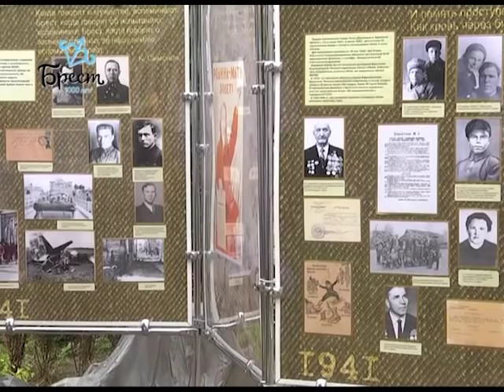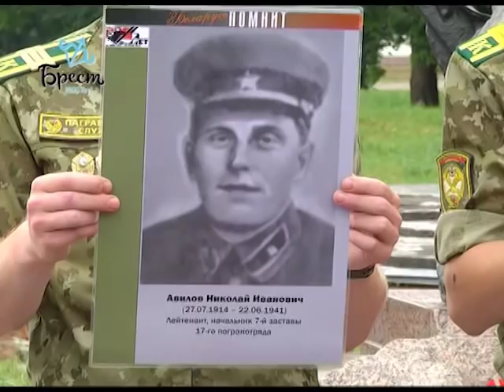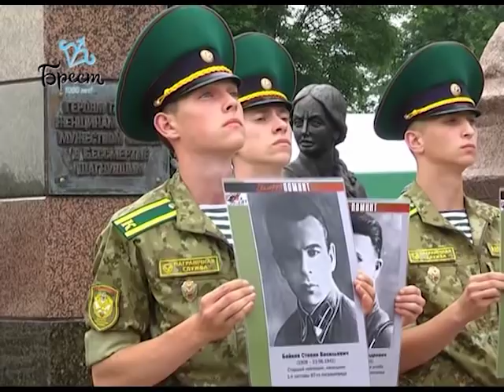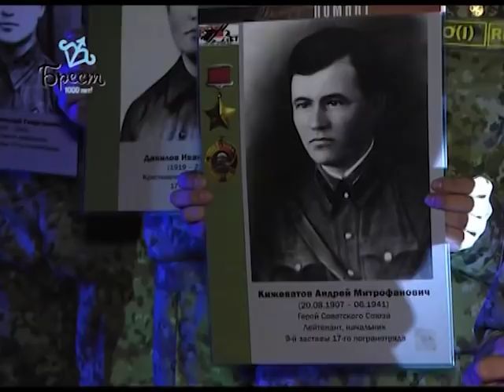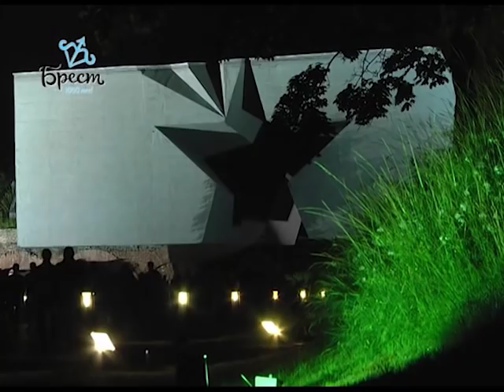2019-06-22 г. Брест. Итоги недели. Новости на Буг-ТВ.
Журналист  А. Ноздрин-Плотницкая, В. Нечаева
Телеверсия  масштабных мероприятий, подготовленных в городе Бресте ко Дню Памяти и скорби.
78 лет прошло с начала войны, но и спустя десятилетия мы скорбим обо всех погибших и помним о них. Для памяти и скорби нет временных промежутков, и поэтому  в течение  многих лет 22 июня  тысячи людей приходят склонить головы  пред памятью  воинов сороковых, погибших и вечно живущих в памяти народной, поклониться  ныне живущим солдатам Победы, приходят в Брестскую крепость, защитники которой  первыми приняли удар фашистских оккупантов. Телеверсию  масштабных мероприятий, подготовленных в городе Бресте ко Дню Памяти и скорби - смотрите прямо сейчас.